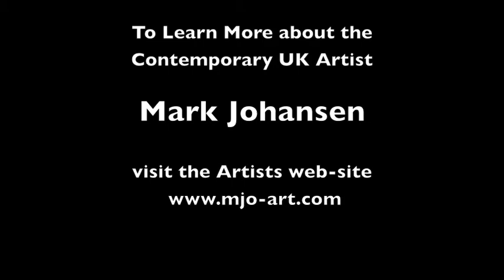Contemporary UK artist talks about the Abstract Painting Pensive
Contemporary UK artist Describes the Abstract Paintings Pensive, painted in oil's on canvas,  as a contemporary artists working in the UK creating stunning abstract paintings that he sells throughout the UK

to find out more about Essex Abstract Artist Mark Johansen and his fabulous abstract paintings please visit his